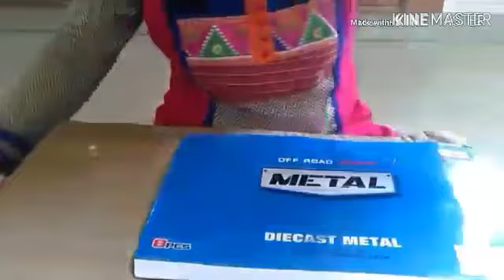3Easy candle holders for Christmas & New year decoration|Home decoration idea|Quick party decoration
Learn how to decorate candle holders at home for Christmas and new year. Easy and quick home decoration idea.

Step by step instructions for home decoration at Christmas and new year.

These candle holders decorated with old bangles, pom pom, old cd, pearl,silk thread,stone chain and kundans.

Beautiful DIY decoration idea for Christmas and new year.

If you want to learn something new for Christmas and new year decoration so please watch this video.

Find many more videos for Christmas and new year on vpn creative mind.

Vpn Creative Mind